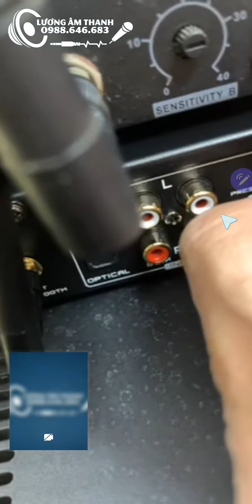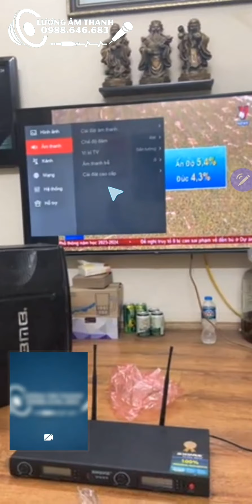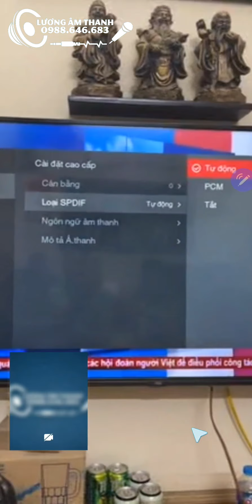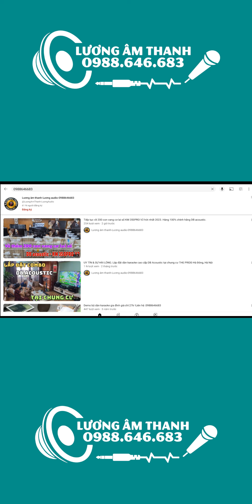Hướng dẫn từ xa: cách lắp vang cơ lai số KM 350PRO V2 với âm ly 203. Biến âm ly thành cục đẩy